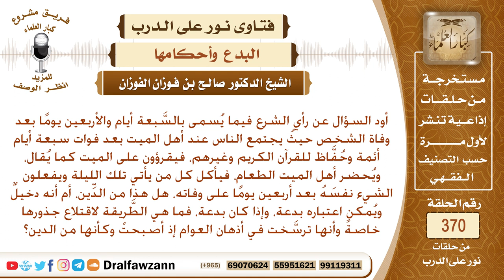ما رأي الشرع في اجتماع الناس بعد سبعة أيام من وفاته الشخص ثم بعد أربعين يوما من وفاته؟ صالح الفوزان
نص السؤال: أود السؤال عن رأي الشرع فيما يُسمى بالسَّبعة أيام والأربعين يومًا بعد وفاة الشخص حيثُ يجتمع الناس عند أهل الميت بعد فوات سبعة أيام أئمة وحُفَّاظ للقرآن الكريم وغيرهم، فيقرؤون على الميت كما يُقال، ويُحضر أهل الميت الطعام، فيأكل كل من يأتي تلك الليلة ويفعلون الشيء نفسَهُ بعد أربعين يومًا على وفاته، هل هذا من الدِّين، أم أنه دخيلٌ ويُمكن اعتباره بدعة، وإذا كان بدعة، فما هي الطَّريقة لاقتلاع جذورها خاصةً وأنها ترسَّخت في أذهان العوام إذ أصبحتْ وكأنها من الدين؟
السيرة الذاتية :
للاشتراك في قناة الشيخ صالح الفوزان

رئيس الفريق
لمشروع كبار العلماء